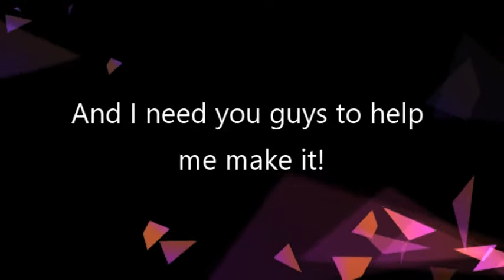I Need Actors for Last Chance!? +New Intro!? --READ DESC--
(Forgot to put the date in the video.  Read Desc)
--Open Me--

So I need more actors for a large scene I am making in Last Chance.  I will be in ValeDale by Elizabeth on 9/ 16/ 2017
(Saturday of next week)
Its at:
3:00 pm Pacific Time
4:00 Mountain Time
5:00 Central Time
6:00 Eastern Time
I will start 5-10 minutes after these times to let people arrive.

Note: I need more dark riders than light riders!

For those who get to play a main part in an episode please know that this will NOT be YOUR permanent part!  If you are not on when I record I will get someone else to play that part!  If you are on that's great, but if you are not I do not have the time to wait for you!  These episodes take a few hours to edit and I can not waste time waiting for you.

I made a new intro for Last Chance!! Let me know if you like it in the comments below!

Comment, LASTCHANCE, so I know you read all of this!!